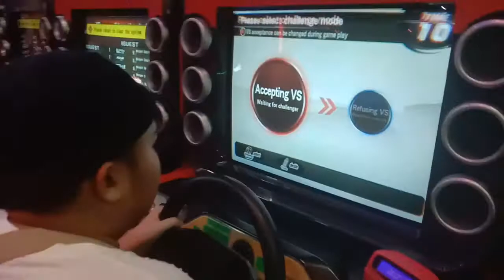Me playing the Wangan Maximum tune 3 DX Plus (Part 1)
Taken from 19/01/2020

Record by my father. This is my first vlog video ever.